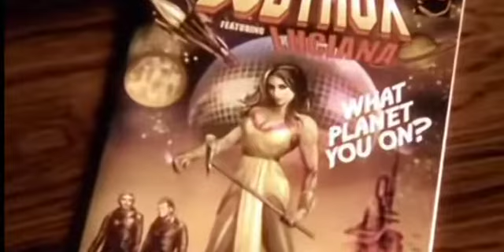Bodyrox feat. Luciana - What Planet You On (2008)